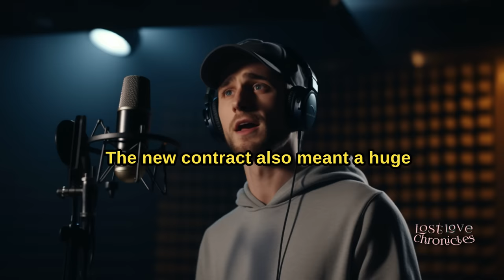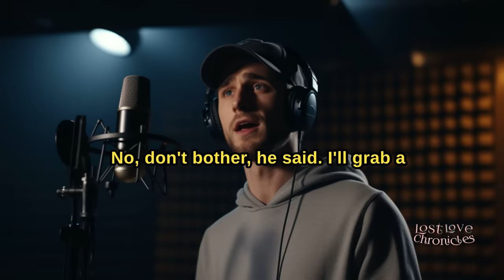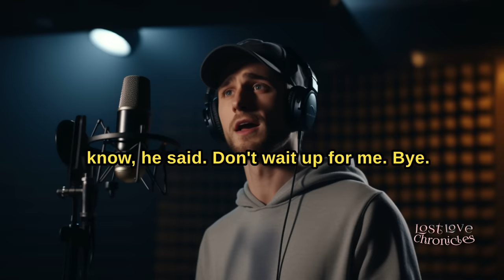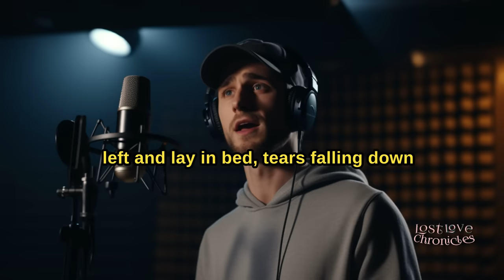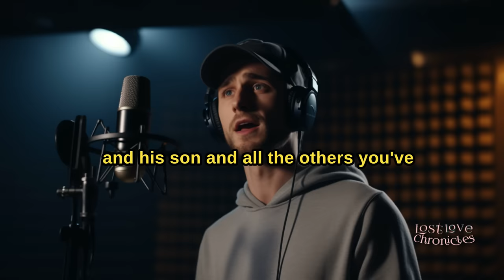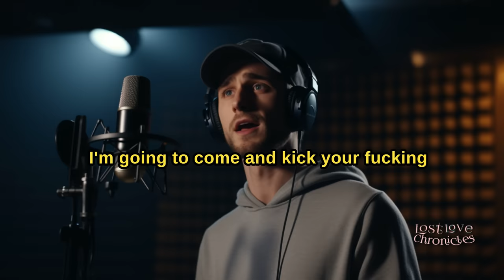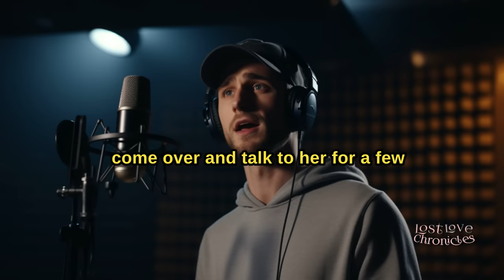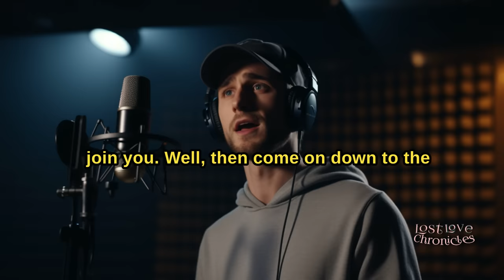Cheating wife and her AP's thought I was a wimp, I wrecked them all and then karma came calling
Cheating wife wrecked.

Cheating Wife makes her bed with multiple AP's. Husband wrecked them and karma does rest.